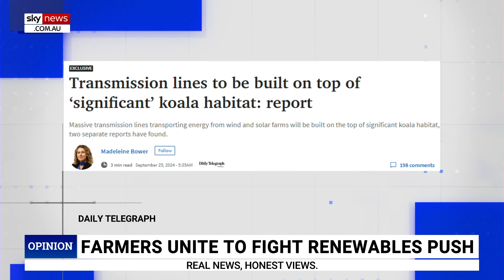‘A joke’: Government grants approval to bulldoze habitat on private land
Valley Alliance Chair Tim White has criticised the government for approving the “bulldoze” of native forests on private land to connect renewable projects to the grid.

“Rules for some and rules for others – this is a joke,” Mr White told Sky News host Chris Kenny.

“The amount of red tape we have to jump through to knock down anything … now these guys can come through with no consultation whatsoever and bulldoze our country."

Citizens commissioned a report revealing the Labor-led project will impact local koala habitats.